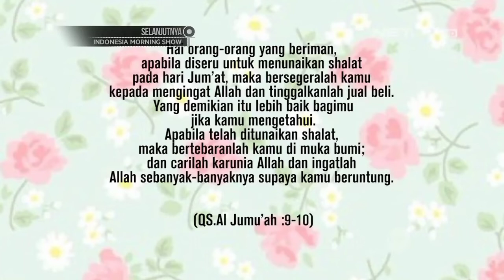15 Tips Berdagang Ala Rasulullah